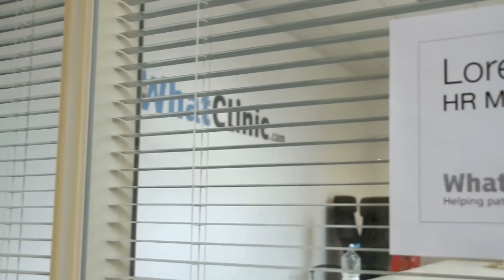WhatClinic.com Wants Your Brains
WhatClinic.com is looking for new blood to join our engineering team. We need lots and lots of brains. And soon!

Or

Select captions in English, Chinese, Spanish, French, German, Portuguese or Filipino